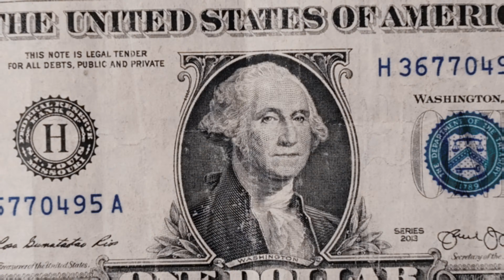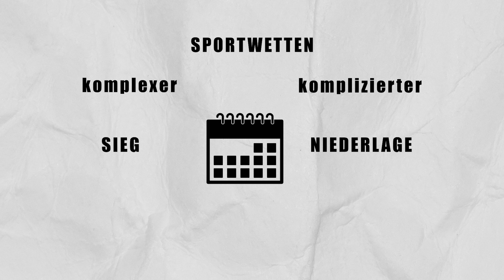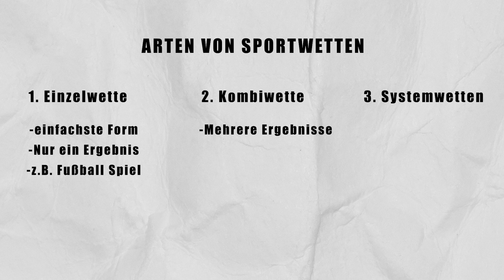In 7 Tagen REICH durch Sportwetten | Selbstexperiment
Ich habe 500€ in die Hand genommen und in 7 Tagen Sportwetten versucht so viel Geld zu verdienen, wie nur geht... Was dabei rausgekommen ist, zeige ich euch in diesem Selbstexperiment.